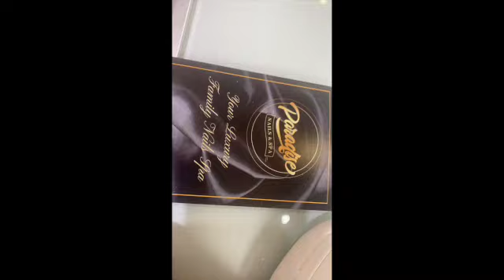VLOG NAIL AND BABY SHOWER ..It's a Girl....